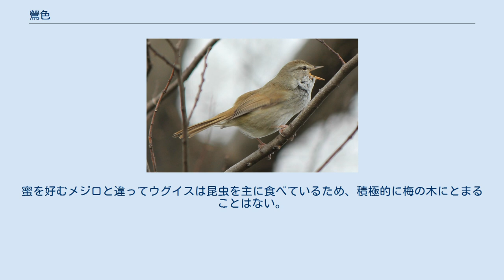鶯色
ウグイス 鶯色（うぐいすいろ）とは灰色がかった緑褐色を言う。
 しかし、抹茶色に近い柔らかな黄緑色を連想する人もいる。
 前者はウグイスの羽に忠実に取材した色であり、英語のオリーヴグリーン（olive-green未成熟のオリーブの果実の色）に近い。
色名として正式に定義・分類されている名称としての「鶯色」。
 後者はウグイスと同じく春先によく見かけられる野鳥のメジロの羽の色との混同が元。
春らしい名前と色の組み合わせのため、商品名などで使用されている「鶯をイメージした色」。
 また江戸時代中期には前者の色名「鶯色」がより茶色味がかった鶯茶という色味が女性の普段着の色として大流行したため、当時は「鶯茶色」を「鶯色」という風潮があった。
 日本では、鶯色というとメジロの体色のような色を連想する人も多い。
これは、ウグイスとメジロが混同されて捉えられているからである。
 ウグイスとメジロはともにスズメ目に属するが、前者はウグイス科、後者はメジロ科に属し、ウグイスのほうが 2〜3cm ほど大柄である。
ともに日本ではよく見られる野鳥で雑食、春先になるとウグイスは繁殖行動のためにさえずりはじめ、メジロは人家の庭木の蜜を目当てに低地に姿を見せる。
 そもそもこの二種が混同されるのは二種の外見と性質が問題であった。
 メジロは日本人好みの柔らかな色調の黄緑の羽をしており、性格も活発で比較的慣れやすく、かつては愛玩用に飼育されることも多かった（現在は野鳥の飼育は原則禁止されている）。
花樹の蜜を好むため、春先には庭に来て「チー、チー」とさえずりながら梅や椿の蜜を吸い、たまに花を散らしたりするのでよく目に付く。
 一方、ウグイスは地味な灰がかった緑褐色の羽で非常に臆病な性質。
人里の奥や藪の中で生息しており、なかなか姿を確認できない。
オスは「ホーホケキョ」「谷渡り」と形容される朗々とした声で鳴く。
 誤解の原因はどうやら片方が美声、他方が目立つ外見を持つことに由来するようだ。
 庭の片隅の藪からウグイスの声が聞こえた時、すぐ目に付く満開の梅の花をメジロが荒らして逃げていったとしたら、朗々たる美声の主を美しい黄緑色の小鳥だと勘違いしても不思議はない。
 日本でよく似合っている物同士を指して引き合いに出される「梅にウグイス」も、日本画では茶褐色のウグイスが描かれるが、広く用いられる花札の同趣向のカードではウグイスのはずの小鳥は黄緑色に塗られている。
和菓子で「ウグイス〜」とつくものもほとんどが食欲をそそるような黄緑色をしており、よく梅を象った菓子と並べてある。
蜜を好むメジロと違ってウグイスは昆虫を主に食べているため、積極的に梅の木にとまることはない。